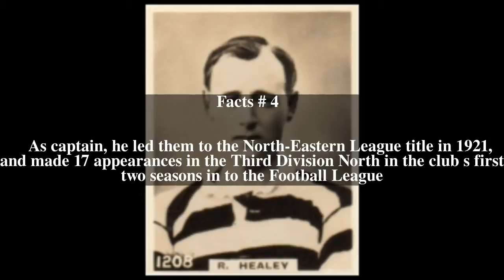Dick Healey (footballer) Top # 5 Facts